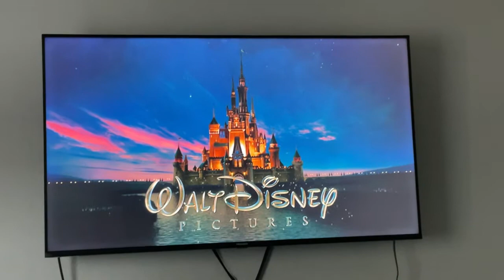Walt Disney Pictures (Alice in Wonderland 2010 Variant) #2